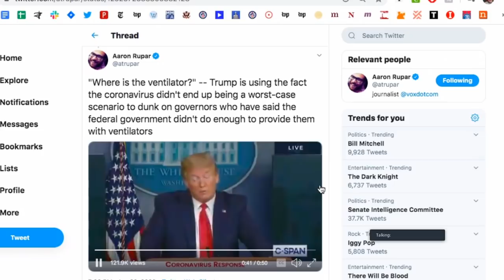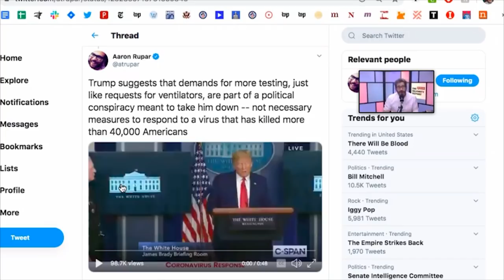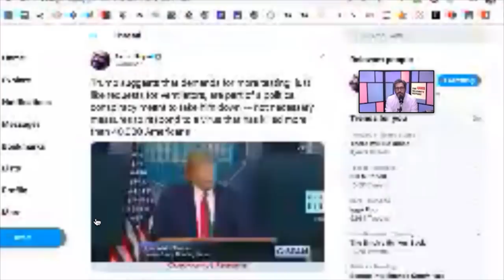Trump Hysterically Proclaims Self 'King of Ventilators'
Donald Trump has proudly proclaimed himself the King of all Ventilators. Sam Seder and the Majority Report crew discuss this.